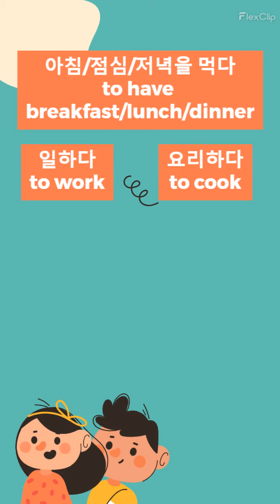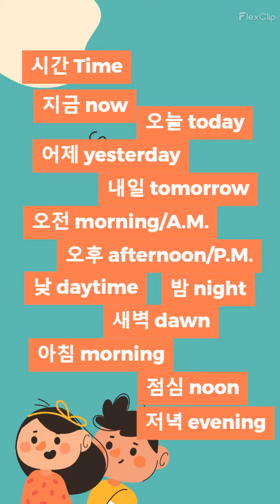Textbook 1 - Chapter 8